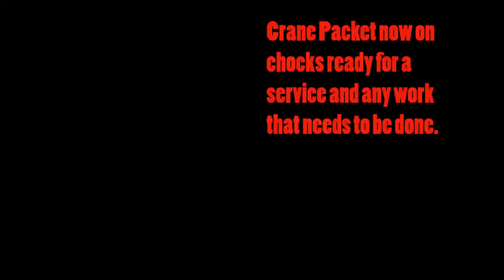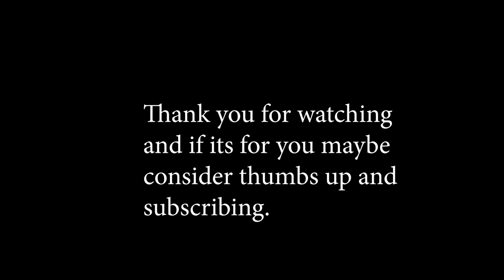Crane Packet - Boat lift out of river - Mahogany cruiser boat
Our boat Crane Packet being lifted out the water for 10 days and put in the yard so she can have a service and we can anti foul the bottom and do any repair work.